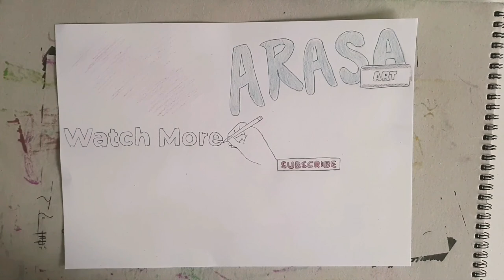Haikyuu To The Top drawing fast (Color) ! Hinata/Tobio/Kei/Tanaka/Daichi/Asahi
Hi everyone ,
I start to share my drawings,I will post
regularly other drawings.

Material :
 HB Pencil for outline
 Kuretake Japanese Bimoji Fude brush
Twinmarkers

Haikyuu Ost :Above /Yuki Hayashi